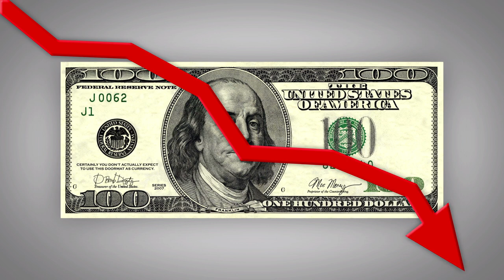My Money Mistakes Over the Last 20 Years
We all make silly mistakes when it comes to money and personal finance. In this video, I share some of the mistakes I have made over the last twenty years with the hope that you can learn from them and not make the same ones.

To Becoming Great with Money,
Rich McCormack, CFP®
School of Personal Finance